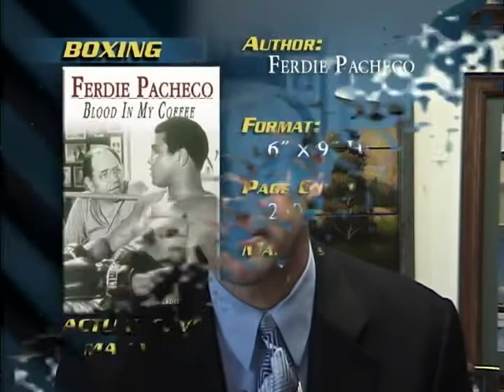Ferdie Percheco - Blood In My Coffee